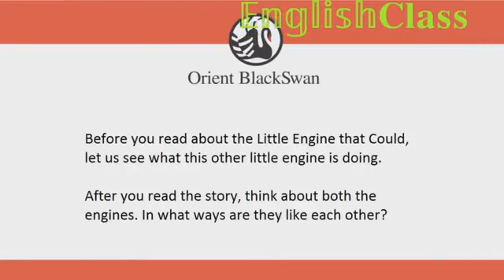Reader ch 7 The Little Engine that Could